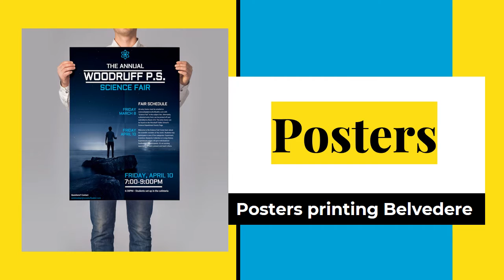Printing Service in DA17 Belvedere , Kent Area Print Shop, Print Shop - Print Click Belvedere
Printing Service in DA17 Belvedere  ,
Kent Area Print Shop,
Print Shop Belvedere   - Print Click Belvedere

00:00 Business cards printing Belvedere
00:04 Flyers printing Belvedere
00:07 Folded Flyers printing Belvedere
00:11 Banners printing Belvedere
00:15 Roll Up Banners printing Belvedere
00:18 Posters printing Belvedere
00:22 Letterheads printing Belvedere
00:26 Stickers printing Belvedere
00:30 Menus printing Belvedere
00:34 Folders printing Belvedere
00:38 Booklets printing Belvedere
00:42 Postcards printing Belvedere
00:46 Envelopes printing Belvedere
00:50 Calendar printing Belvedere
00:53 T-Shirt printing Belvedere
00:57 Photo printing Belvedere
01:00 Binding Service Belvedere
01:04 Scanning Service Belvedere
01:08 Lamination Service Belvedere
01:12 Hole Punching Service Belvedere
01:16 Get Your Printing Service in Belvedere   Now!

We are the "Print Click" a printing shop Belvedere   we are a same day print shop, located at Belvedere   DA17. We are providing printing and binding services for more than 3 years in London. Beside of providing general printing services, we also offer instant printing, urgent printing, and late-night printing services.

For instant printing, we started working on the client's project instantly. As for urgent printing, we offer our printing services within 3-4 hours including delivery at the customer's location. Our most popular and fastest producible products are Business cards, Full-color Leaflets, Postcards, Flyers, Booklets, Posters, and Document printing. Additionally, We print on clothes too. We offer custom T-shirt printing service. As a digital printer, We accept any order amount from 1 piece to your requirement.

Print Click offers instant and same day printing service in Belvedere  . Our customer service is open 24 hour 7 Days in a week including Bank holidays. Our Printing shop Belvedere   also opens on Saturday and Sunday. If you are looking for a late night printer and print shop open in weekends then Print Click is here for you.